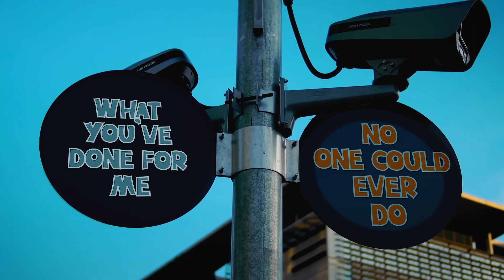Friend of God - Tobi Odeyemi ~ Official Video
"Friend Of God" is available to buy, stream and download on all digital platform.

 Amazon, Anghami, Apple Music, MediaNet, Deezer, Instagram/Facebook, Google Play/YouTube, iHeartRadio, ClaroMusica, iTunes, KKBox, Napster, NetEase (beta), Pandora, Saavn, Spotify, Tencent (beta), Tidal, TikTok/Resso, Triller (beta), and Soundtrack by Twitch!

Instagram.com/@officialtobiodeyemi

Facebook.com/officialtobiodeyemi